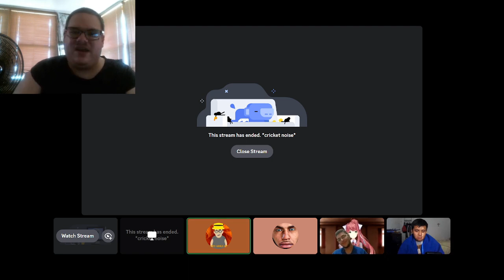monika scares hunter and gets rasengan'd by yorkfield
Hello dear gamers, Yorkfield here! This time we are back for a short but funny video that @HuntersWorldGaming recorded while we were voice chatting on my discord server! Enjoy!

Hardware/Software I use for my videos :
128 GB iPhone 7
64 GB iPhone XR
Tripod

Main PC (Kitsune) specs :
32 GB DDR4 RAM 3200 MHz

Gaming Laptop (Yoshimura) specs :
16 GB DDR5 RAM 5200 MHz

Shizuku Hybrid PC specs :
8 GB DDR4 3200 MHz
Windows 10 Pro
DVD-RW drive
2 Seagate 500 GB HDDs
WD Green WD20EZEX 2 TB SATA HDD